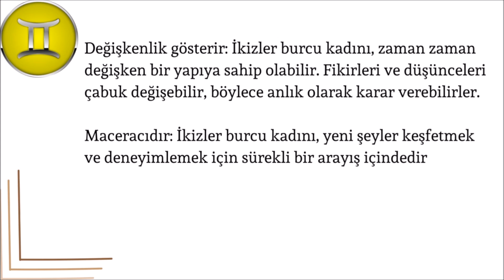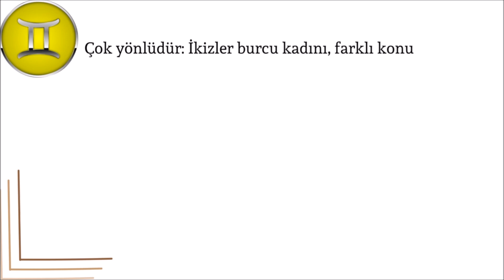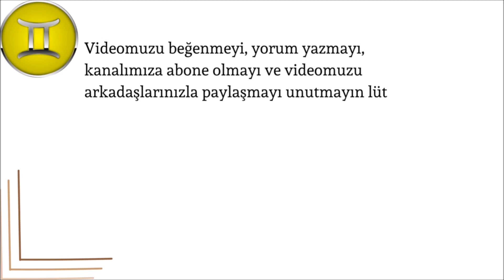İkizler Burcu Kadını: Özellikleri, Güçlü Yönleri ve Zayıf Noktaları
Merhaba! İkizler burcu kadını hakkında merak ettiğiniz her şeyi öğrenmek ister misiniz? Bu videomuzda, İkizler burcu kadınının özellikleri, güçlü yönleri ve zayıf noktaları hakkında detaylı bir inceleme yapacağız. Ayrıca, bu burç kadınının aşk hayatı, iş hayatı ve sosyal ilişkileriyle ilgili ipuçları da vereceğiz. İzleyerek İkizler burcu kadınını daha iyi anlayabilir, hayatınızda onunla olan ilişkilerinizi geliştirebilirsiniz.

-o-o-

Merhaba, burçlar hakkında merak edilen her şeyi öğrenmek için hazırladığım 24 adet YouTube videosunu paylaşmak istiyorum. Bu videolarımızda, her burcun özelliklerinden, güçlü yönlerinden ve zayıf noktalarından detaylıca bahsettik. Eğer burçlar hakkında daha fazla bilgi edinmek istiyorsanız, sizleri bu videolarımızı izlemeye davet ediyorum. Aşağıda her bir burç için özel olarak hazırladığım video linklerini bulabilirsiniz. Keyifli seyirler!

-o-o-